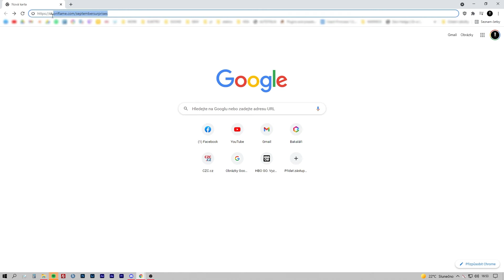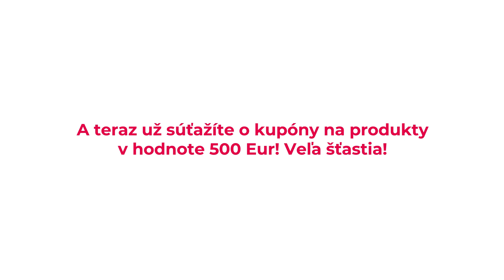S ORIFLAME VYHRÁVA V SEPTEMBRI KAŽDÝ! Pozrite sa, ako na to!